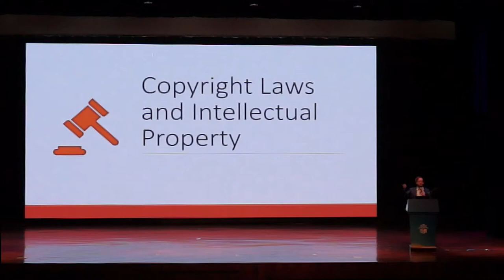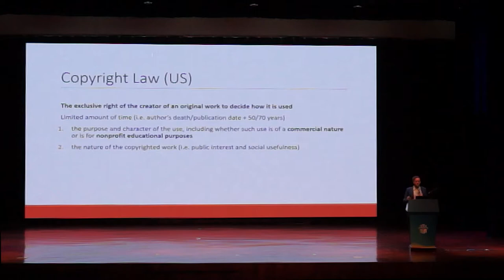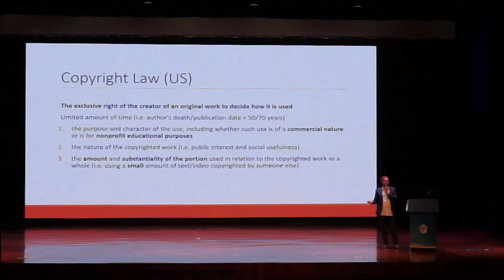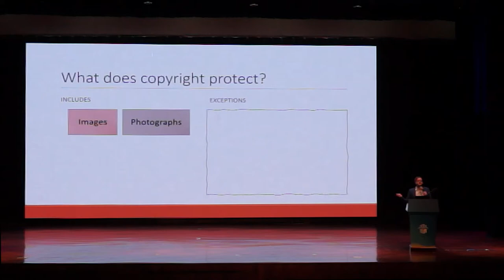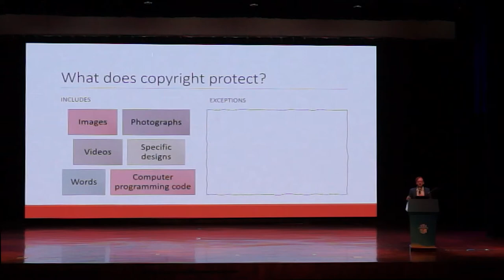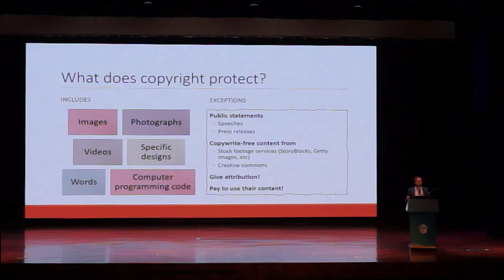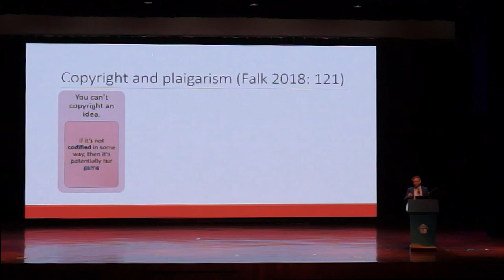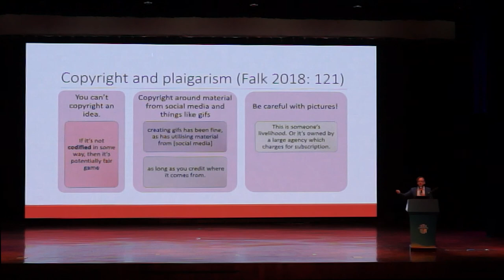Media Ethics Lecture Part 5: Copyright Laws and Intellectual Property